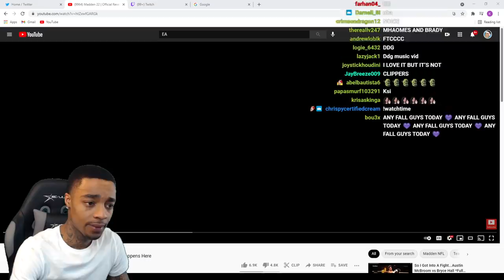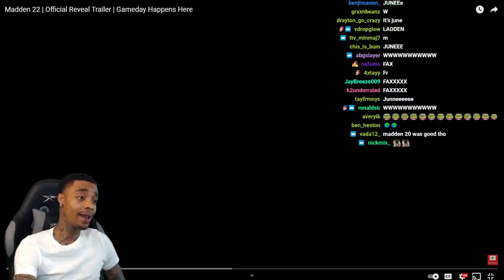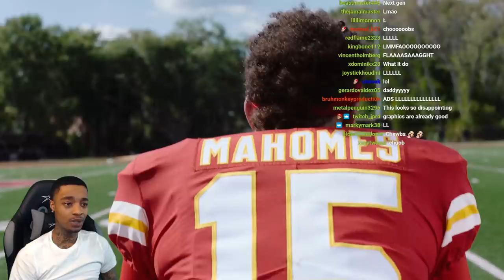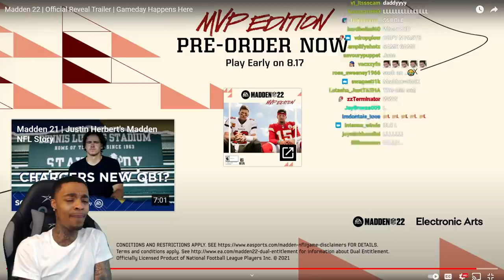FlightReacts To LEAKED Madden 22 Official PS5 Gameplay Trailer!